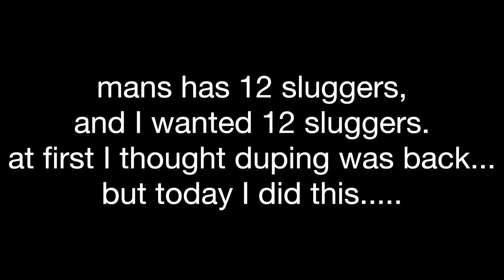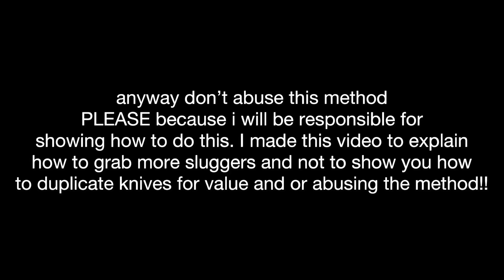HOW TO DUPLICATE SLUGGER (NEW ROBLOX ASSASSIN KNIFE) (READ DESCRIPTION!)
LOL I FOUND A WAY TO GET MULTIPLE OF SLUGGER XD btw this is not a duplication method i just want views! ;)